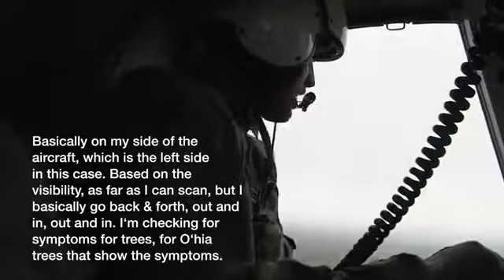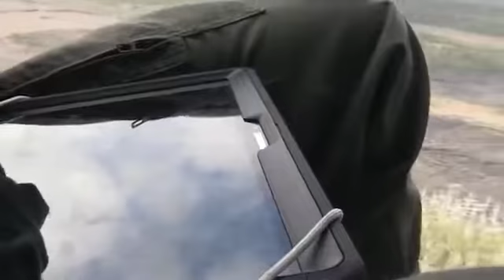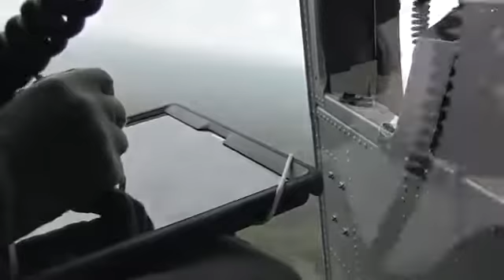DLNR & YOU Rapid Ohia Death Statewide Surveys HD